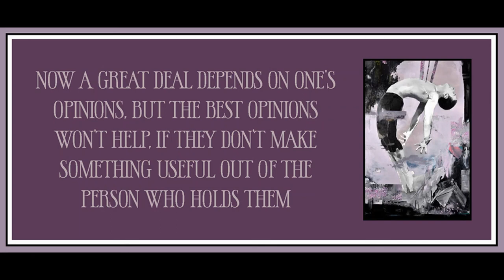The Author as Producer by Walter Benjamin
**I apologize, my voice is a little strained in this one.**

Art is by Adrian Ghenie.